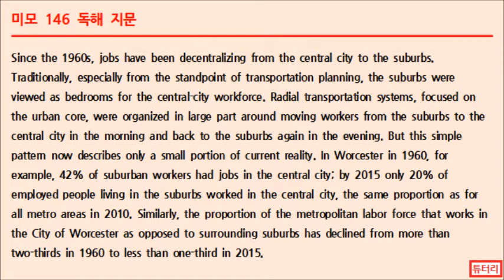미모 146 독해 :: Since the 1960s, jobs have been decentralizing